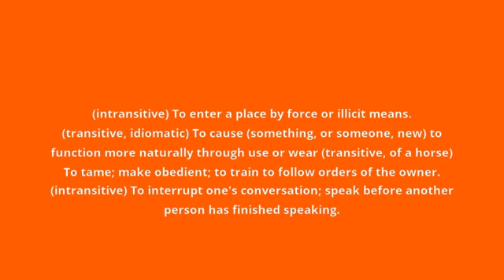what is the meaning of break in